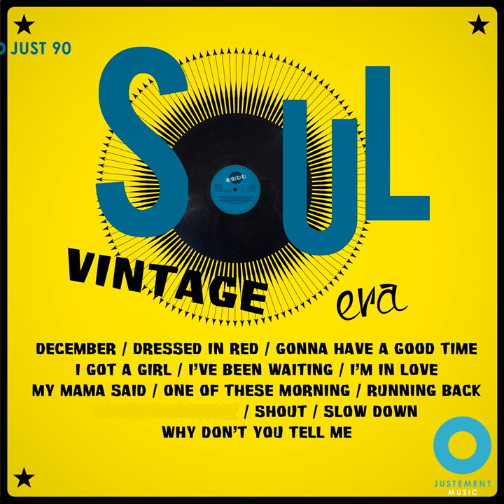My Mamma Said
My Mamma Said · Jean Luc Leonardon, Eric Starczan, Christophe Deschamps, Vincent Perrot, Jennifer Jordan

The Vintage Soul Era

Composer: Christophe Deschamps
Music Publisher: D.R
Composer: Eric Starczan
Author: Jean Luc Leonardon
Composer: Jean Luc Leonardon
Author: Jennifer Jordan
Composer: Vincent Perrot